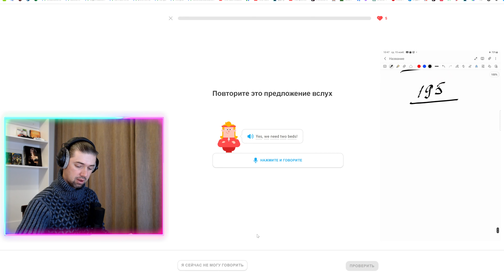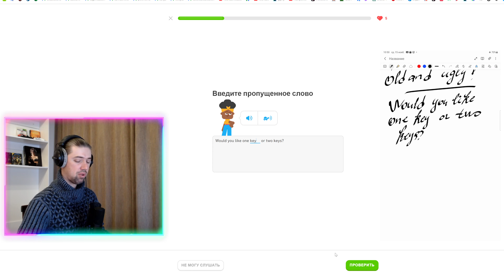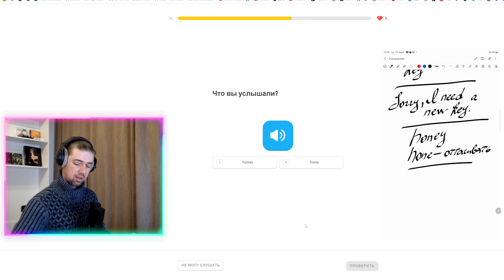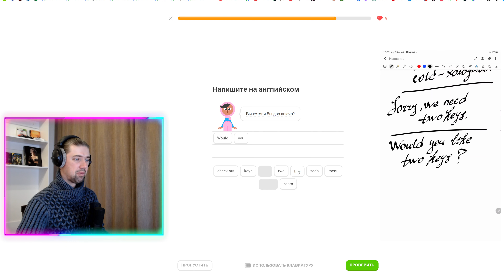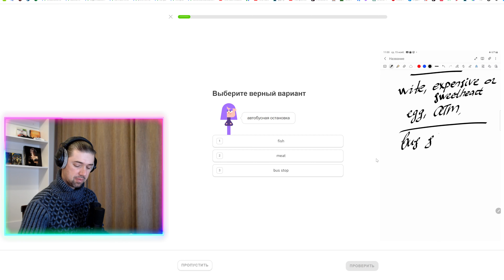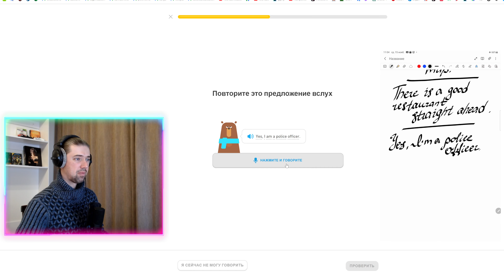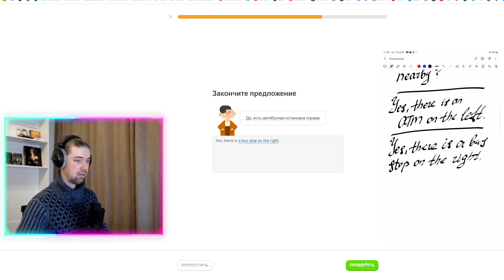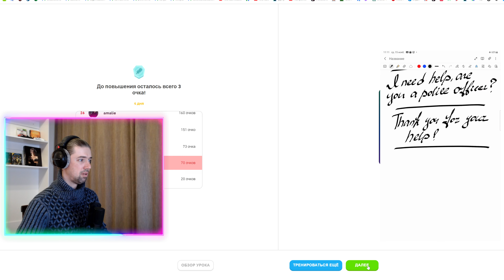Мой путь к владению английским: изучение с Duolingo #195